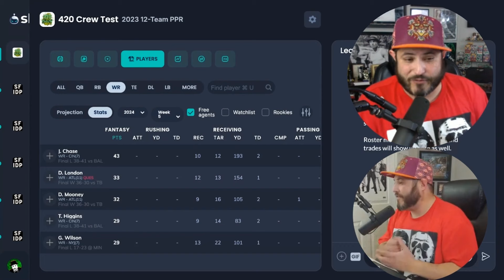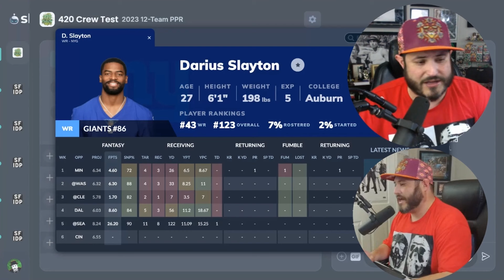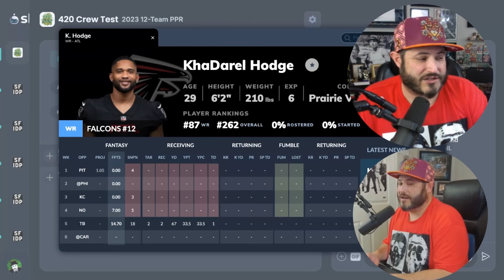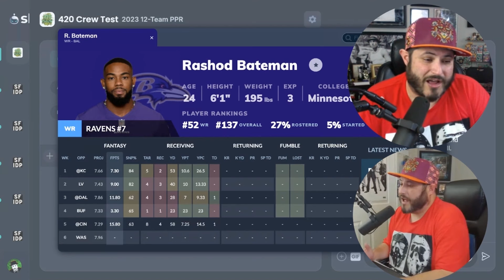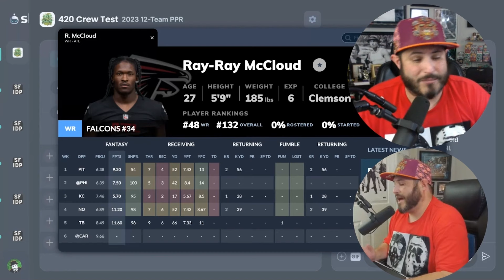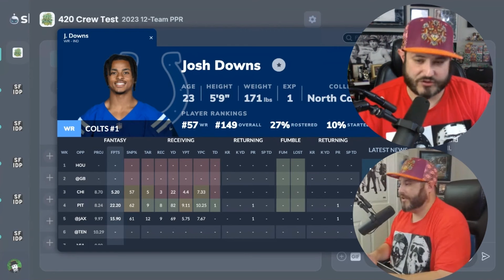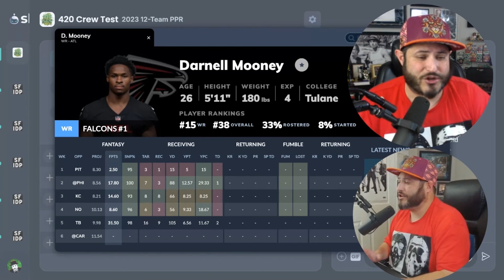Waiver Wire WIZARDS: Snag THESE 8 Wide Receivers in Week 6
Join Alex The Fantasy Football Hustler, & the Crew for this Week 6 Fantasy Football WR Waiver Wire Add Session. Waiver Wire WIZARDS: Snag THESE 8 Wide Receivers in Week 6!

Follow Alex the 420 Fantasy Hustler on all platforms!

0:00 Wide Receiver Intro
0:35 Darius Slayton
1:17 KhaDarel Hodge
2:24 Rashod Bateman
3:31 Ray Ray McCloud
4:16 Jalen Tolbert
5:08 Allen Lazard
6:13 Josh Downs
6:46 Alec Pierce
7:24 Darnell Mooney